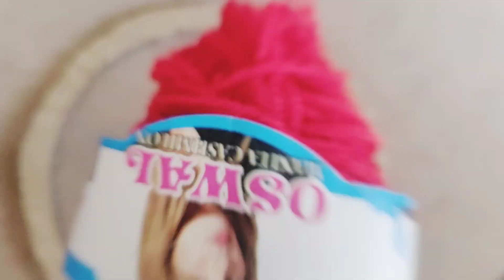DIY Quickandeasywallhangingcraft diywallhangingforhomedecor homedecor ideas#woolenwallhanging#craft